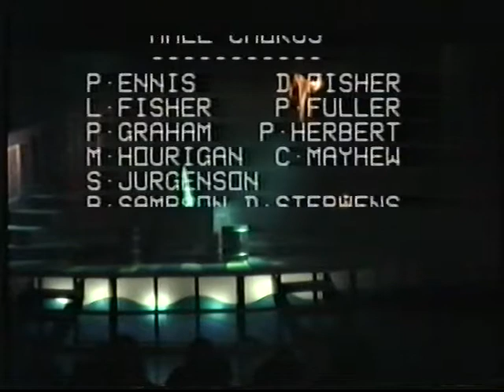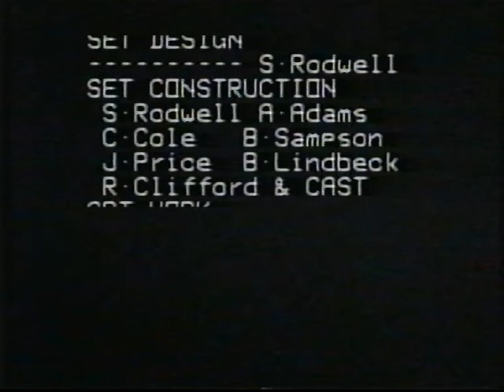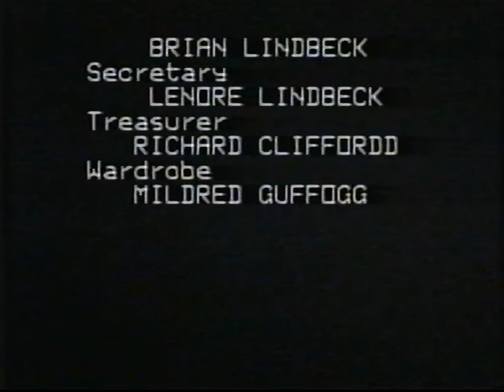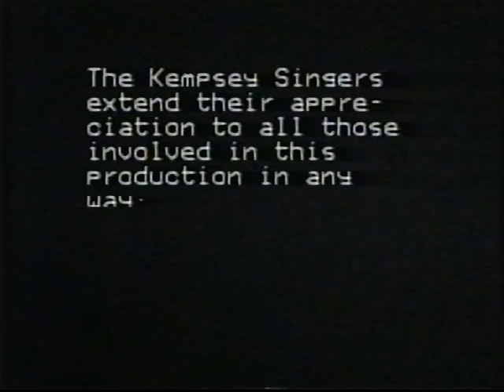The Kempsey Singers presents - The Pirates of Penzance by W.S. Gilbert & A. Sullivan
Major General: John Hincks
Pirate King: Chris Cole
Frederick - Brian Pittorino
Samuel: Richard Clifford
Police Sergeant: Jim Price
Mabel: Catherine Wilson
Ruth: Wyn Henshaw
Edith: Gayle Giles
Kate: Lesley Cross
Isabel: Leanne Castagnone
James: Mark Townsend
Female Chorus: S. Cole; A. Fisher; R. Gray; M. Guffogg; C. Harrison; D. Millen; L. Lindbeck; L. Price; A. Sharkey; A. Sharkey; N. Stanford; F. Walsh; L. Wingfield. A. Unwin.
Male Chorus: P. Ennis; D. Fisher; L. Fisher; P. Fuller; P. Graham; P. Herbert; M. Hourigan; C. Mayhew; S. Jurgenson; B. Sampson; D. Stephens; R. Waters; P. White.